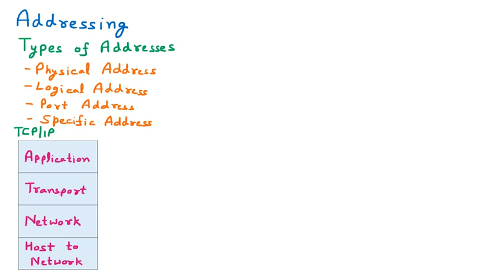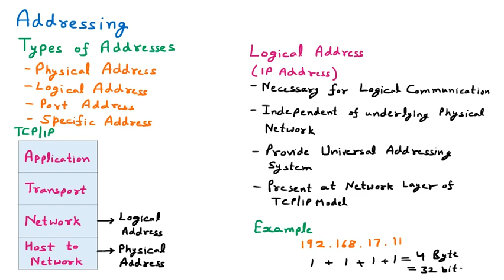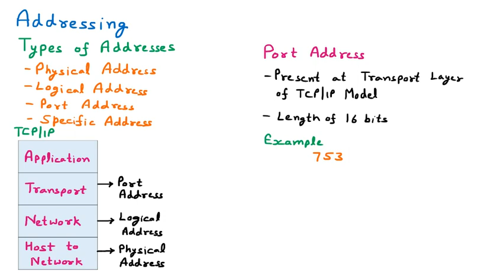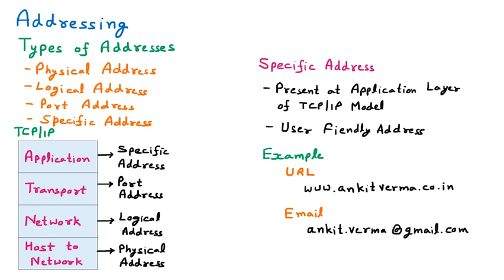Addressing | Physical Address | Logical Address | Port Address | Specific Address | Computer Network